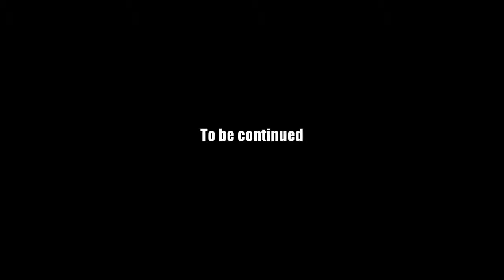AQ Worlds "Bad Dog" (Quest)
Quest:Bad Dog

NPCs:Katnip Sneevilgreen

Monster List:Cyworg

Turn in:Cyworg CPU x6

Equipment Won:None